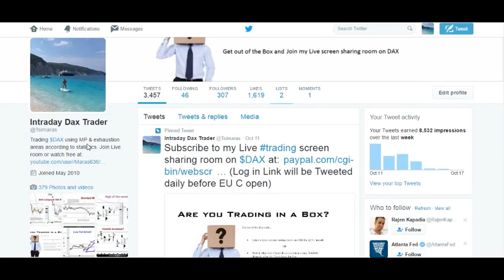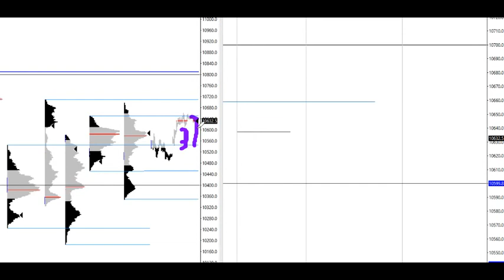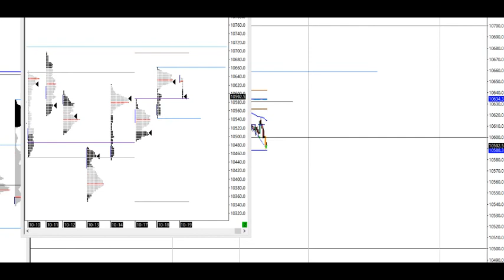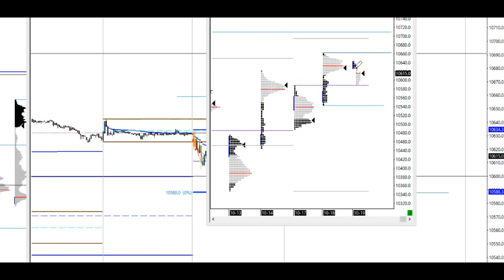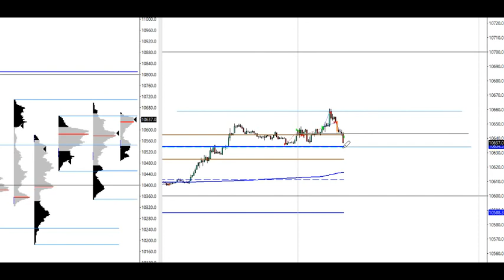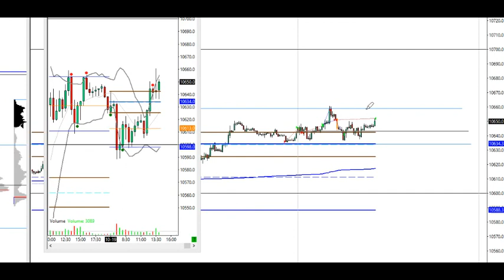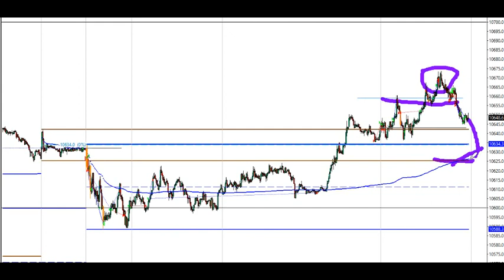Shorting DAX On NYSE strength?